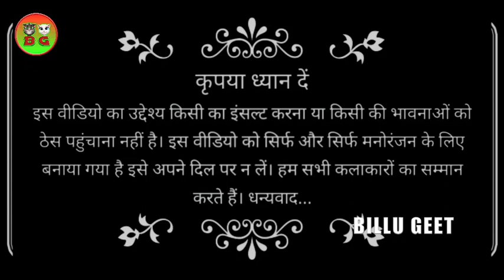पार्वती पूछे भोले बाबा से काहे अंगनवा डोलेला || Shiv Bhajan || Billu Geet || 2021 New Geet.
About this video :-पार्वती पूछे भोले बाबा से काहे अंगनवा डोलेला || Shiv Bhajan || Billu Geet || 2021 New Geet.

Latest billu geet
Billi ke comedy geet
Billu git video